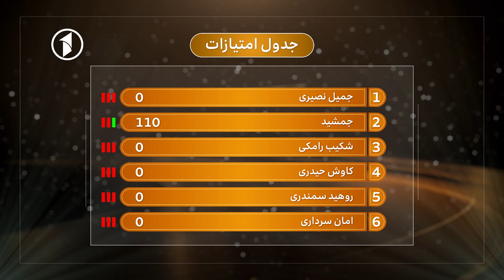Az ki Boporsam S.02 - Ep.21 | از کی بپرسم با جمیل، جمشید، شکیب، کاوش، روهید و امان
از کی بپرسم با جمیل، جمشید، شکیب، کاوش، روهید و امان